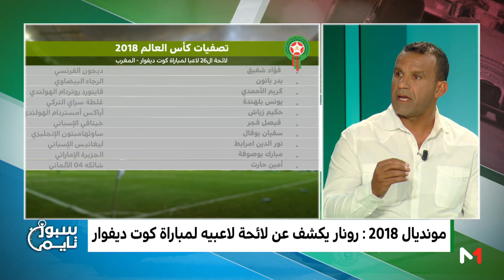العواملة : استدعاء "ديبالا المغرب" منطقي، والإدريسي يسلط الضوء على الوافد الجديد على "الأسود"